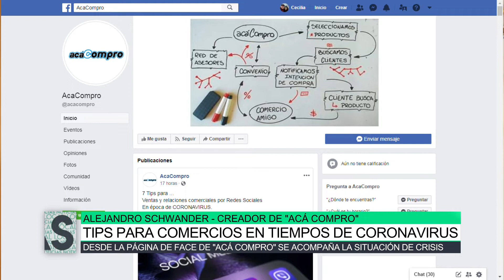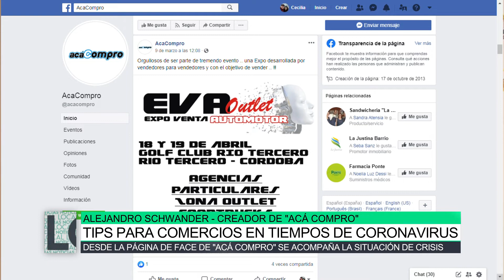Tips para comercios en tiempos de Coronavirus, Alejandro Schwander